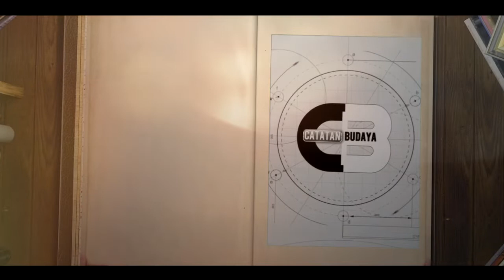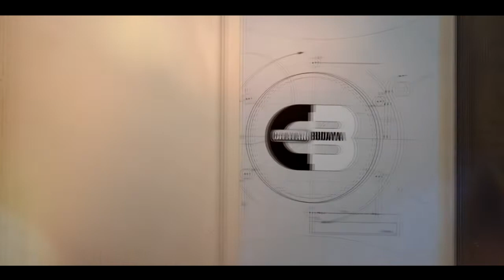KESENIAN KRIDHO MUDHO || RITUAL TAPAK NOTO (SERIES 2)